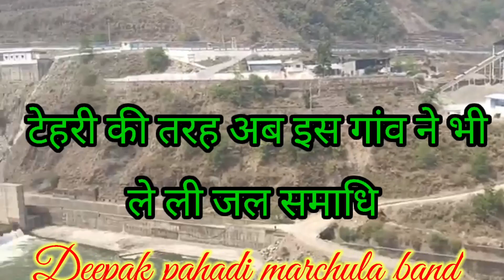उत्तराखंड: जलमग्न हुवा लोहारी गांव डूब गई पैतृक गांव की यादें 😭lohari village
एक हस्ता खेलता गांव डैम की वजह से पानी मैं डूब गया 😭